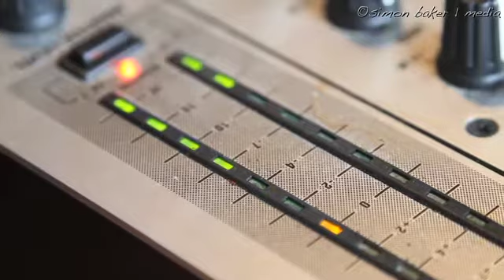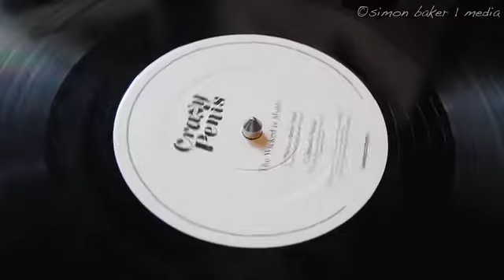TP in action at the Lyttelton Coffee Co.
Tony "TP" Perkins indulges in his passion of playing music, this time at the Lyttelton Coffee Co. near Christchurch, New Zealand. This video was shot with the new Canon EOS 7D, all hand held and the audio was straight out of the camera.